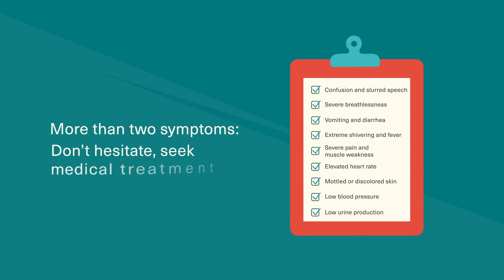What is sepsis? (English)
Sepsis is a life-threatening condition that occurs when the immune system reacts incorrectly to an infection in the body and begins to damage the body's own organs. Learn to understand what sepsis is. It can save your or someone else's life. This film describes what happens in the body when you suffer from sepsis and what symptoms you should be alert to.